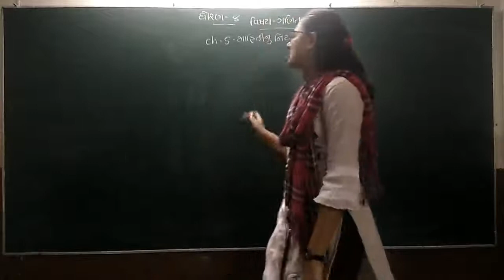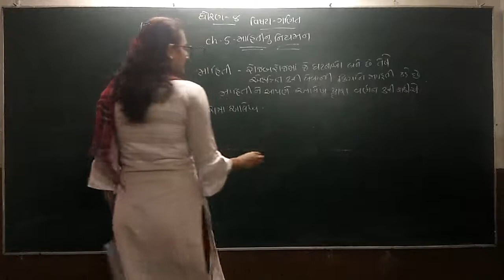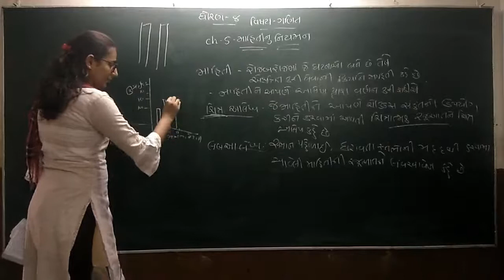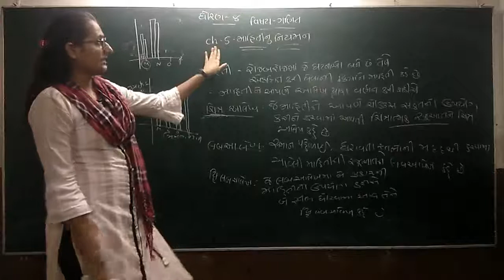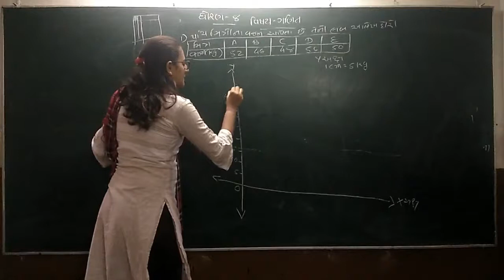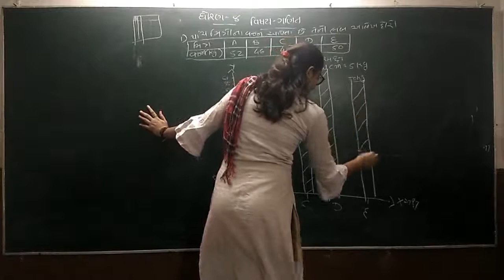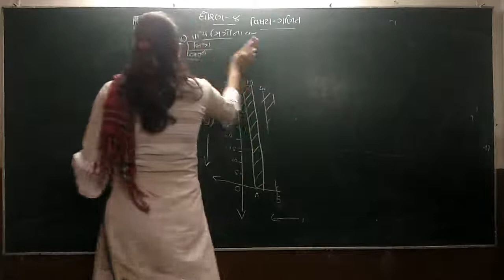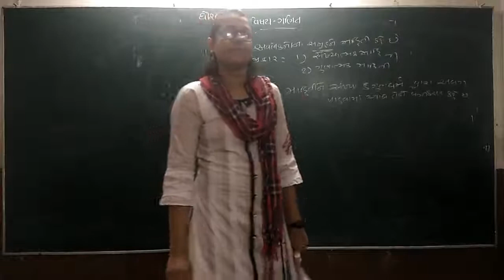ધોરણ 8 | ગણિત |પ્રકરણ 5| ભાગ 1 || STD 8 | MATHS | CH 5| PART 1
જો કોઈ વિધાર્થી પાસે પાઠ્યપુસ્તક ન હોય તો દરેક વિડીયો ના ડિસ્ક્રીપ્શન માં આપેલ લીંક પરથી પોતાના ધોરણનું પાઠ્યપુસ્તક મેળવી શકશે.
આપણી શાળા ના તમામ વિધાર્થીઓને જણાવવાનુંકે દરેક વિડીયો ની માહિતી શાળાની એપ્લીકેશનમાં તેમજ વ્હોટ્સેપ દ્વારા આપવામાં આવશે. (દરેક વાલીએ પોતાના વ્હોટ્સેપ વાળા મોબાઈલ ફોનમાં ૯૮૨૫૦ ૨૫૭૫૭ , ૭૨૬૫૦ ૫૪૧૩૦ આ બન્ને નંબર સેવ રાખવા.જો સેવ નહિ હોયતો શાળા દ્વારા મોકલવામાં આવતા વિડીયોની લીંક મળી શકશે નહિ.)